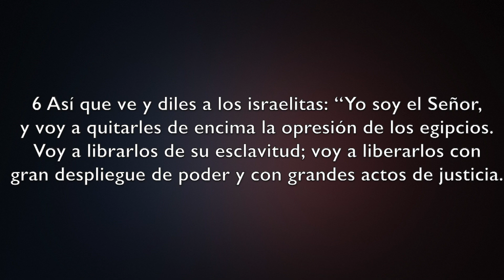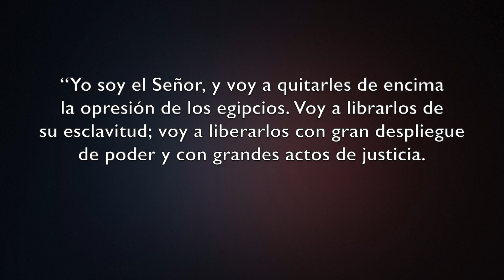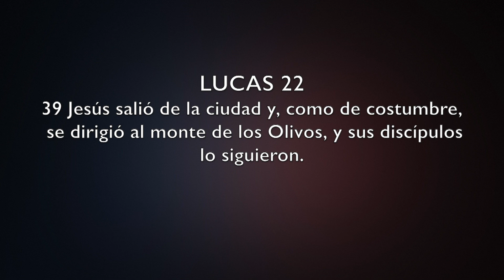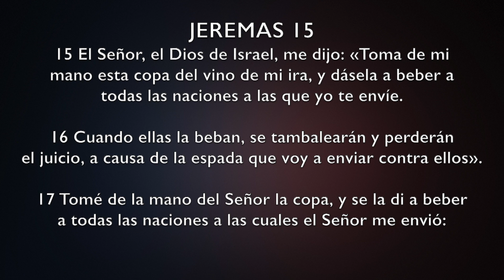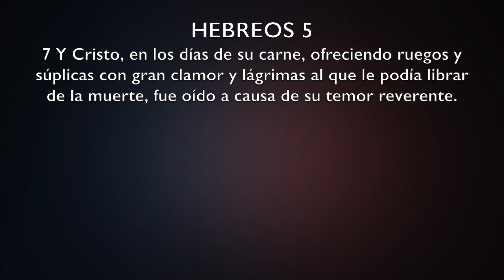ABRIL 10 – HÉCTOR PARDO - VIERNES SANTO | PRÉDICAS 2020